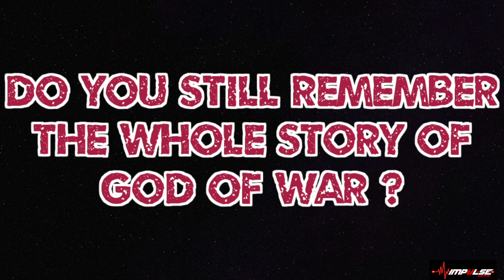Vlog # 53 - Impulse Gaming’s God of War Midnight Launch Event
First Official Game Midnight Launch for the latest God Of War Game!
Location : Impulse Gaming Penang Branch

Continue supporting them for their great services and awesome inventory of games and accessories..

Keep up the good work guys!